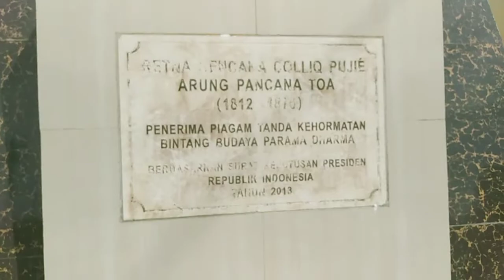Kondisi Bangunan Patung Colliq Pujie di Taman Alun - alun Barru Memprihatinkan